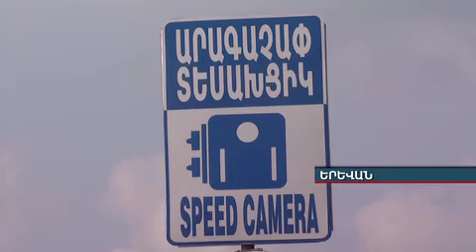Արագաչափ սարքերը հնարավոր է հանվեն armeniatv.am